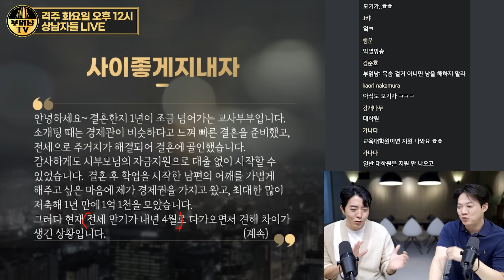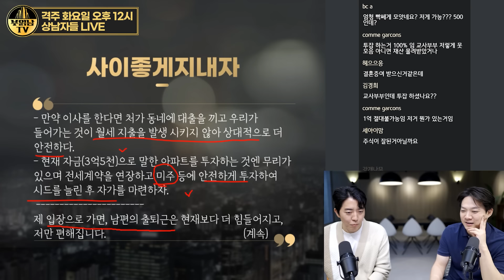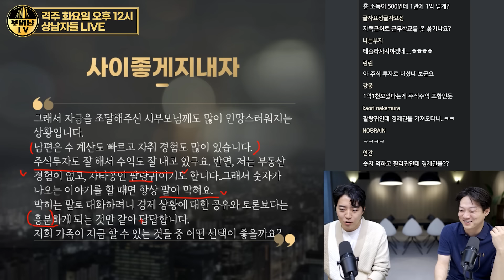갭투자 하자는 아내 vs 주식 투자 하자는 남편 [상남자들]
상남자들에선 욜로, 카드빚, 대출, 목돈, 월급&통장, 내 집 마련과 관련된
모든 사연을 받아 솔루션을 제시합니다.
돈 모으기 힘들다면, 경제적인 부분에서 관리가 어렵다면 언제든 사연을 보내주세요.

투자 성향 안맞는 부부가 결혼하면 생기는 일
갭투자 하자는 아내 vs 주식 투자 하자는 남편
월세 살며 몸테크 하자는 아내 VS 전세 계속 살자는 남편